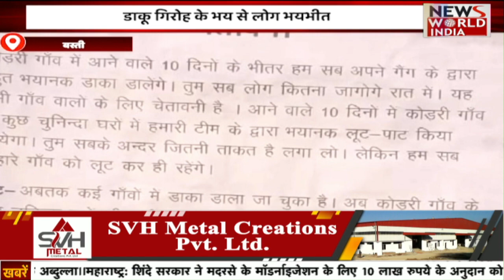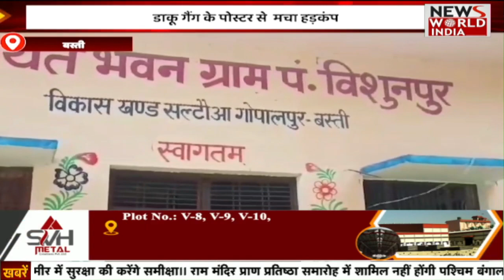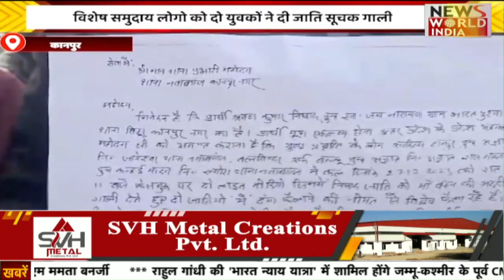यूपी-उत्तराखंड की खास खबरें